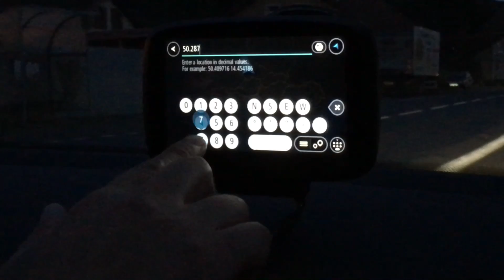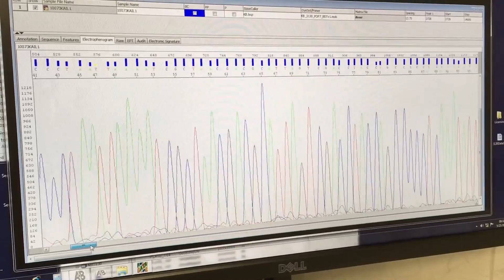Kateřina: Věda je...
Video „Věda je…“ stážistky Kateřiny, která v roce 2017 dochází na stáž   Studium populační struktury jediné známé populace s polyploidními obojživelníky v České republice na Ústavu živočišné fyziologie a genetiky AV ČR, v.v.i.